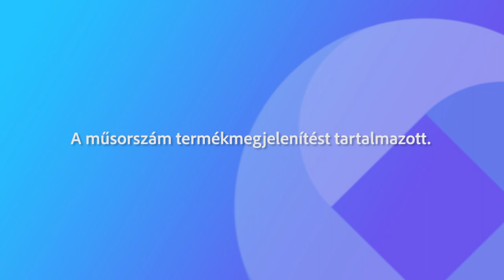230829 Paletta magazin